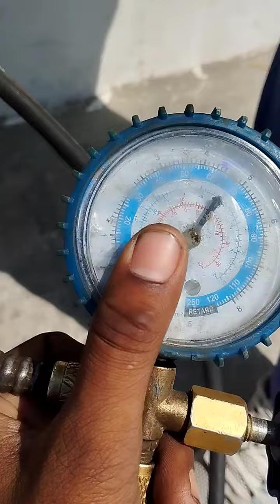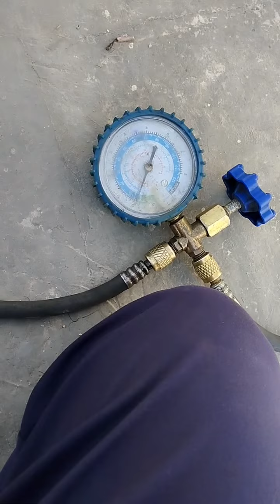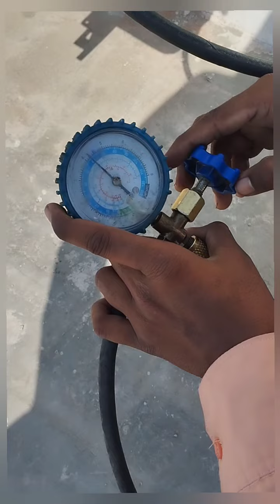AC Mein gas Kaise dalen AC Mein gas Kaise charge Karen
hello dosto Swagat aapka Hamare YouTube channel per

Shiv electrical work doston is video mein Humne aapko bataya hai ki Kaise AC Mein gas charge karte hain

step bye step puri video dekhiae

ac ma gas kaise dala

ac ma gas kaise check kare

ac ma kon sa gas hota hai

ac ac ma besadu hiral raval

ac ma gas kasa dala

ac mai gas charging